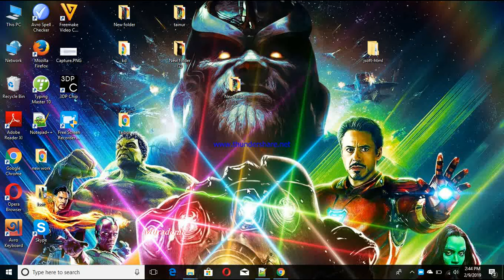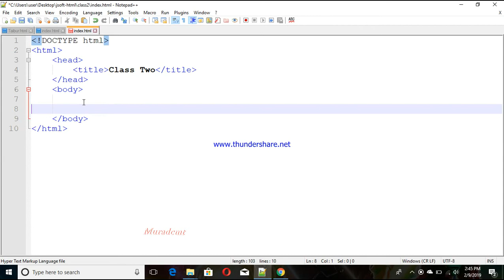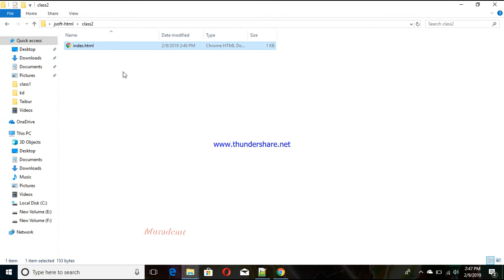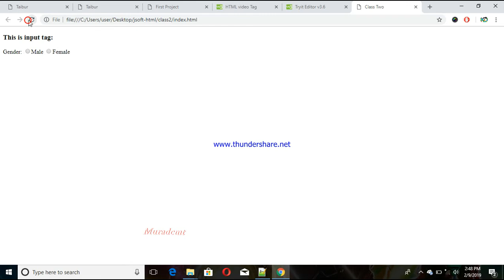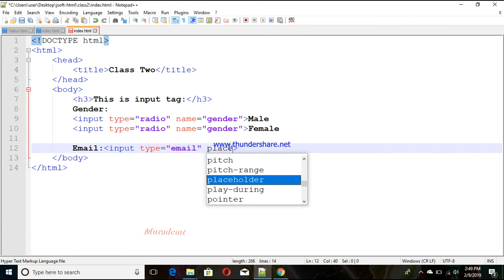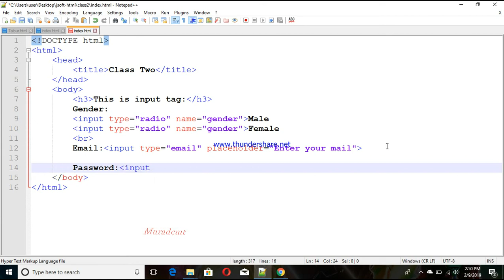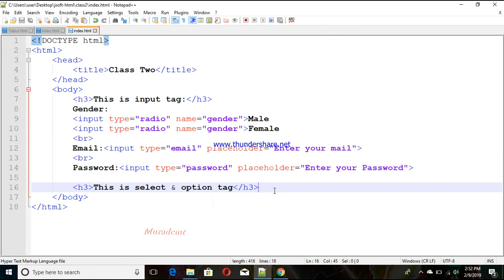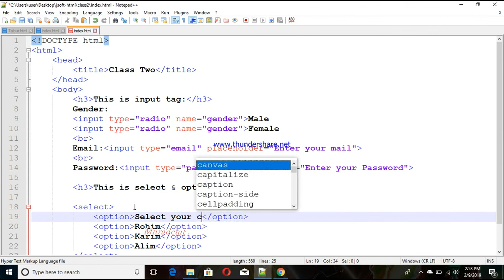HTML5 Tutorial bangla For Beginners - part 2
This series of videos demonstrates how to write HTML code that is compliant with the new HTML5 standards. These videos are good for beginners.